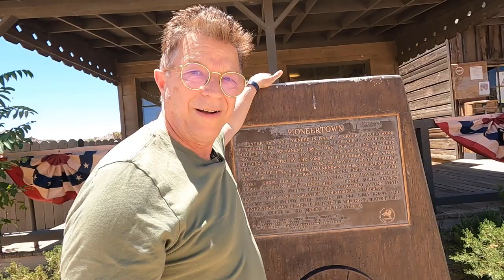Pioneer Town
PioneerTown, village Far West, construit en 1946 par des VIP du monde du Cinema près de Palm Spring.